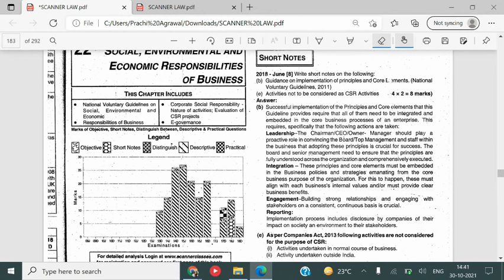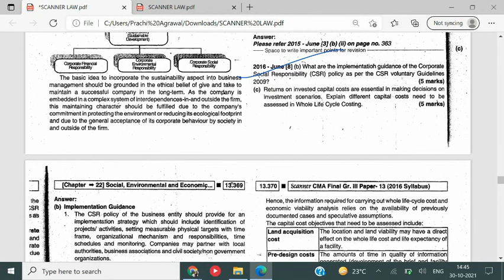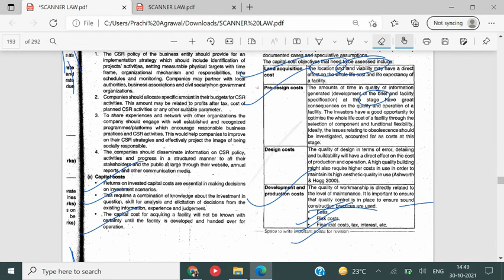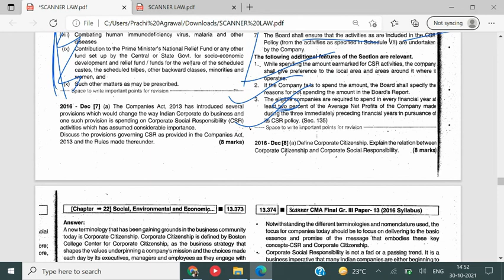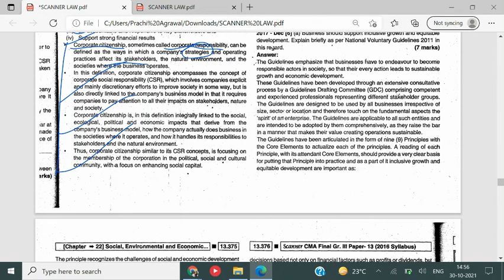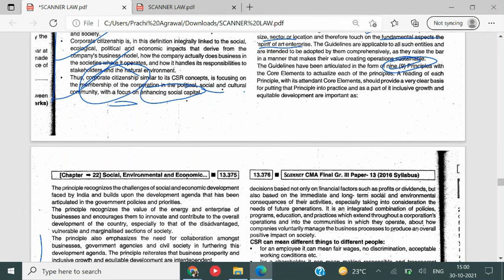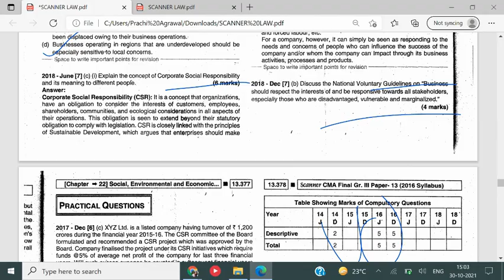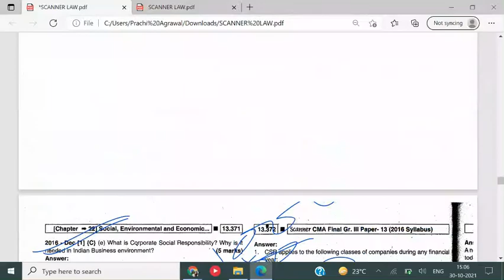Scanner of Social,Environmental and Economic Responsibilities of Business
Join our CMA group for free classes on CMA inter and final 🔥

Join our CMA updates channel💫

Both are linked with each other ! If you are in both channel and group , then you are getting all updates from us ! 🎉

Share and Forward to your friends👭🏻👫🏻